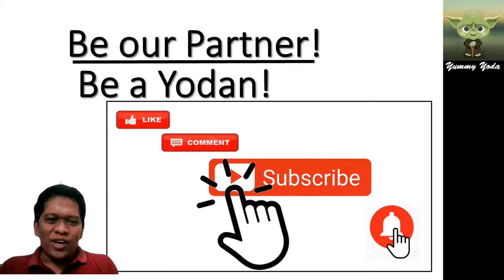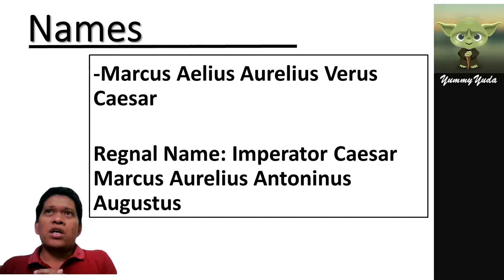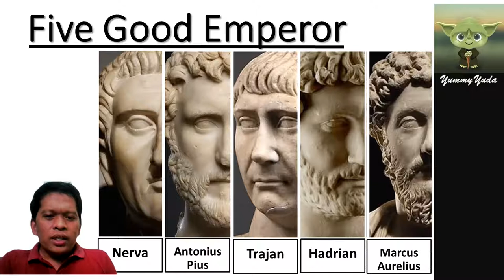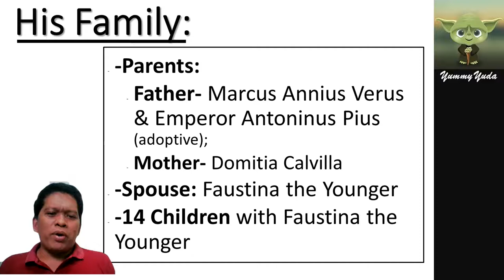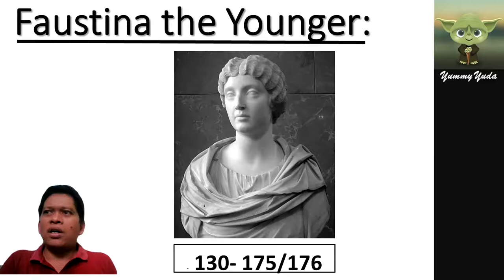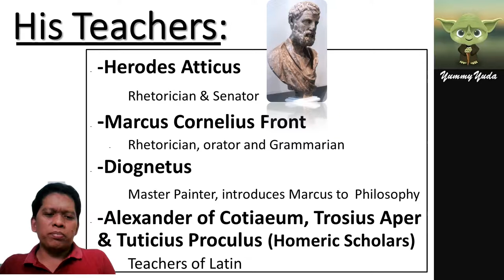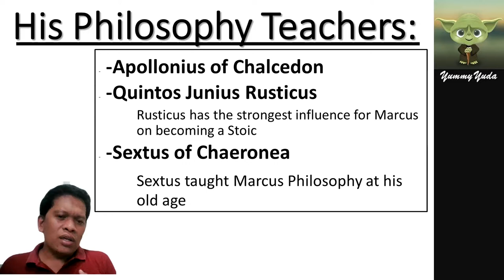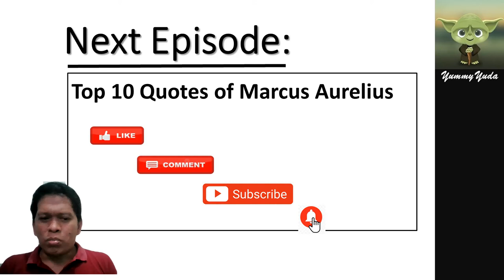Marcus Aurelius: Tutors & Ancestors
Marcus Aurelius is one of the Five Good Emperors and probably the greatest Stoic of all time. His writing "The Meditation" influenced great leaders like that of Bill Clinton & Wen Jiabao.